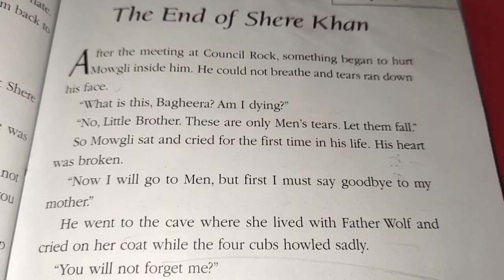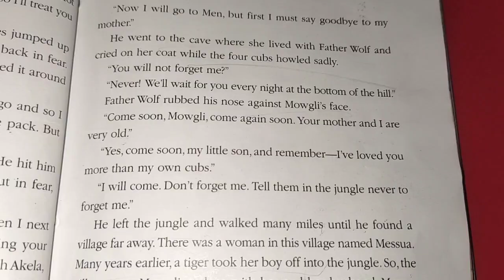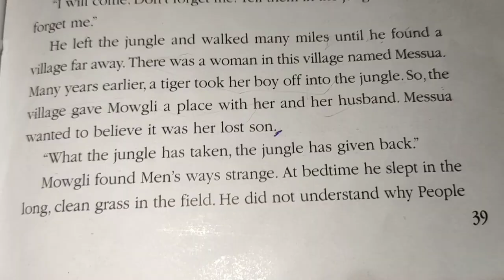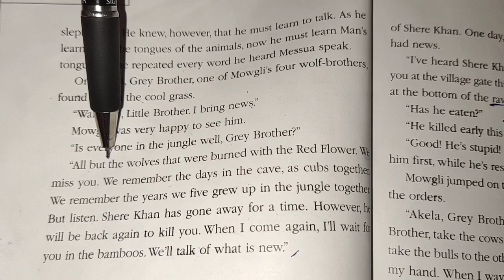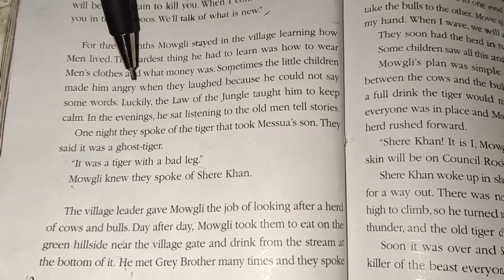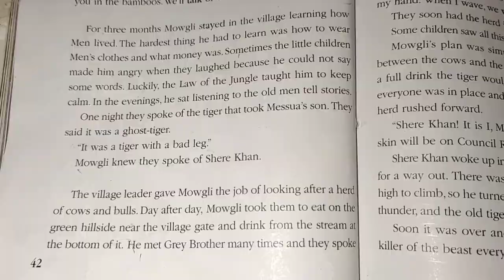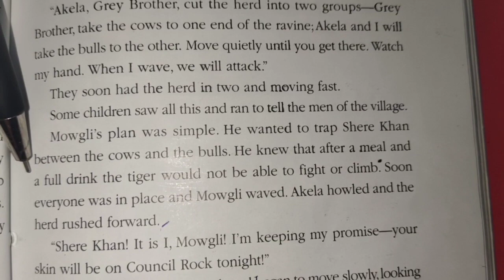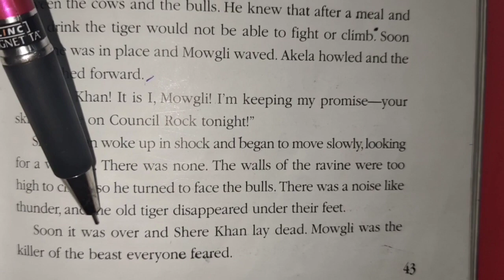Class-5, Subject-English-2, Video-48, Novel, Chapter-6, Part-1 by Mrs Suman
Video 48 English II novel Mowglie chapter 6 part 1 of class 5 by Mrs Suman